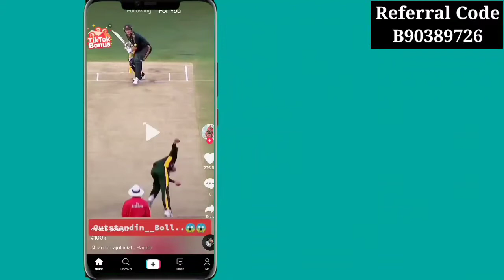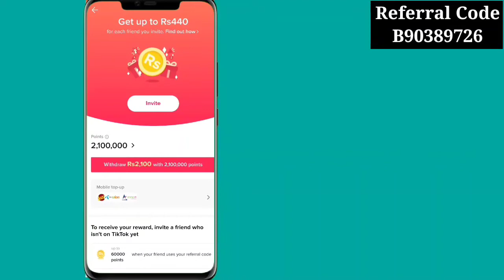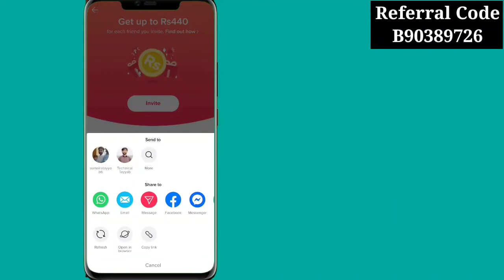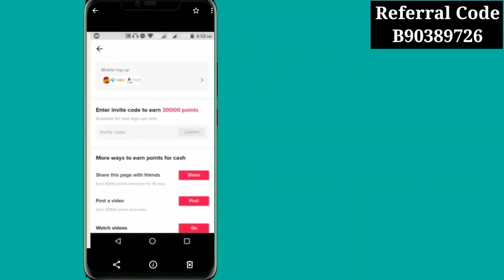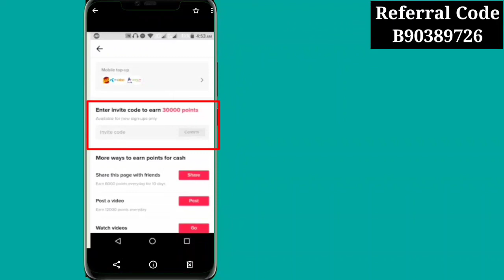How to Use Tiktok Referral Code || Earn 440PKR From Tiktok App| How to Put Invitation Code in TikTok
In this video I Will Tell You How to Use Tiktok Referral Code || Earn 440PKR From Tiktok App| How to Put Invitation Code in TikTok

Use This Referral Code :
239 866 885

B90389726

 LIKE VIDEOS
 SHARE VIDEOS

Thanks & Regards
Muhammad Tayyab Ali
From Gujrat